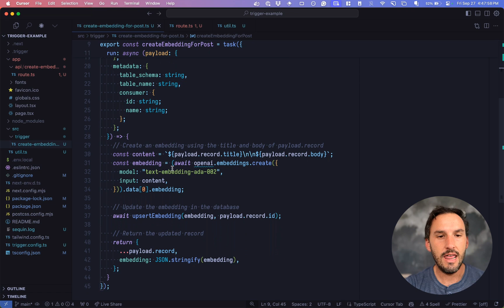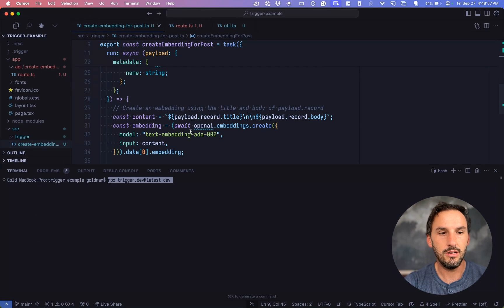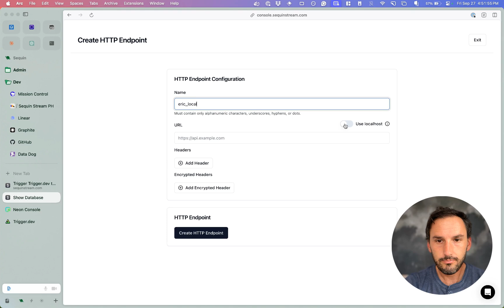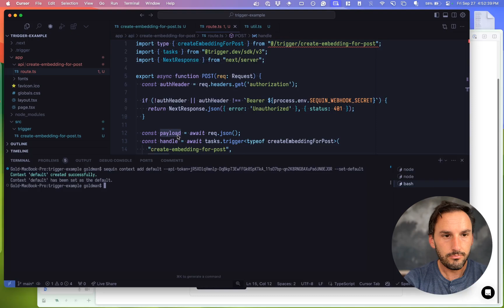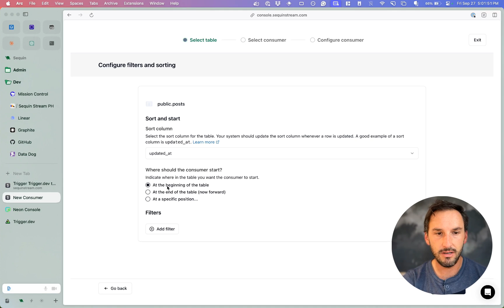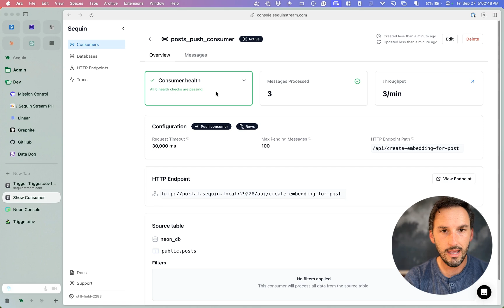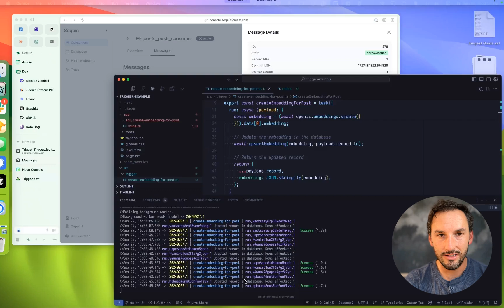How to trigger a Trigger.dev task from database changes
Learn how to trigger Trigger.dev tasks whenever a record changes in your database using Sequin.

00:00 Why trigger from the database
00:51 Project setup
01:37 Create tour Trigger.dev task
02:44 Create a Next.js API Route
04:13 Setup Sequin
07:08 Test end-to-end